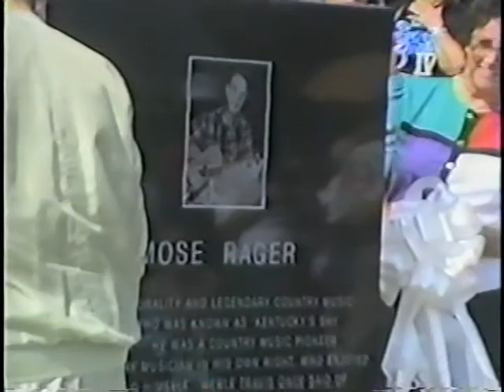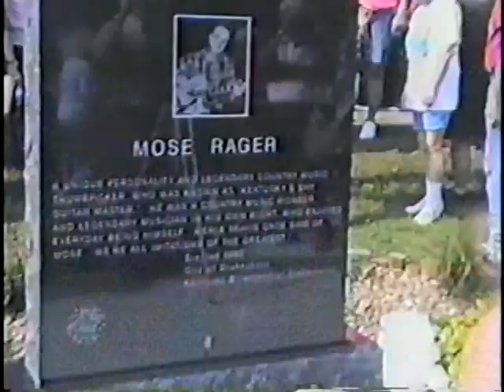Mose Rager Monument Dedication - PART 2 -Drakesboro, KY - Sept. 1992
CEREMONY

They came from far and wide to honor Mose Rager's contribution to music. The likes of John Prine, Thom Bresh, and Grandpa Jones all made the journey to Muhlenberg County to honor this legendary player's memory.